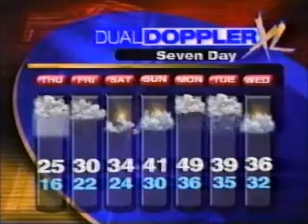12-6-2000 WOIO Hometeam 19 News at 11 (Partial)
My DVD ripping software wouldn't let me rip the entire first segment at one time, so I'm uploading the rest of what I have of this incomplete newscast in another video.